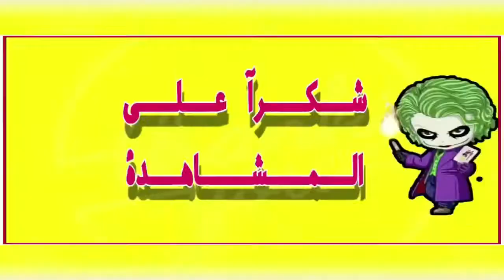مونتاج رائع مع سكواد عشوائي 😍 موسيقى بنكهة تركيه ‏PUBG MOBILE#🔥 🇹🇷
‫‫•❤️. صلو على الحبيب محمد علية افضل الصلاة والسلام •‬‬❤️

قناة  Zero   تهتم  بتقديم   لعبة  BUBG  MOBILE  وبعض الألعاب  الأخره  الوصول الى قمة  الاحتراف فيها  وكذالك  تقدم شروحات  في البرامج التي تصمم  فيديوهات و لقطات ابداع عالية الدقة ولتي تسعى الى وصولك الى سلم الابداع .
ــــــــــــــــــــــــــــــــــــــــــــــــــــــــ.

حبايب قلبي شرف لنا انظمامكم الينا من خلال اشتراكك في  القناة Zero ❤️❤️
وتفعيل زر الجرس ... ملاحظة لاتنسا الاشتراك  علمود متفوتك اي معلومه 🌹🌹